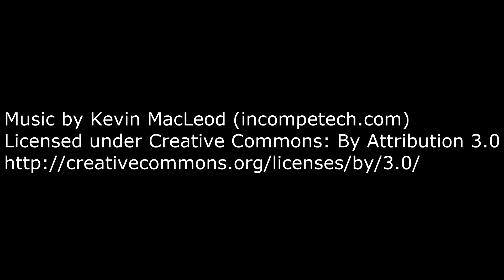Bevo Tech 18 | Youcraft Server | Minecraft Español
Aquí os traigo una nueva serie en el Servidor de Youcraft con el modpack Bevo Tech. Podéis descargarlo desde ATLauncher.

KINGUIN
Compra tus juegos en Kinguin desde el link. Buenas ofertas ayudando al canal.

Suerte!

Minecraft en español 2016